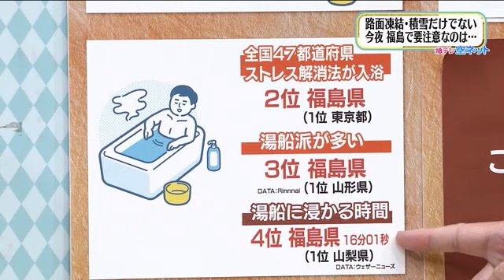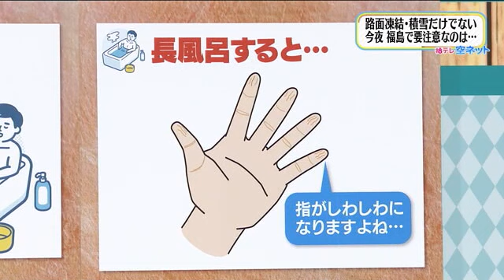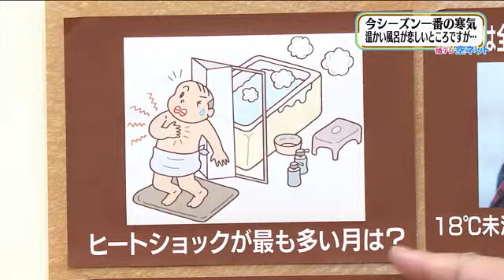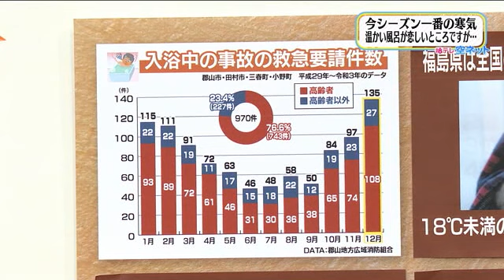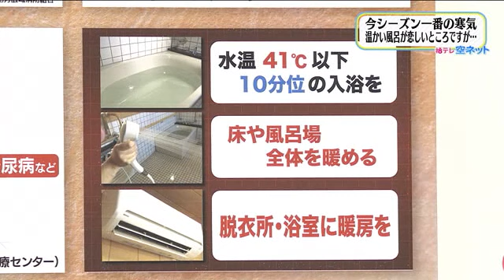【ヒートショックに注意！福島県民は風呂好き（湯舟）好き】空ネット（１２月１４日放送）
・路面凍結・積雪だけではない　福島で要注意なのは…
・今シーズン一番の寒気 暖かい風呂が恋しいところですが…